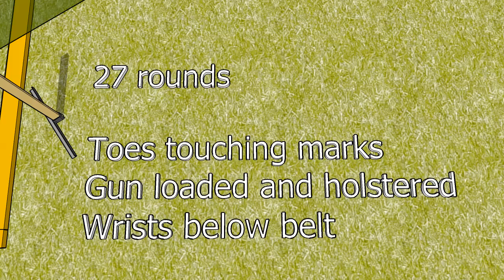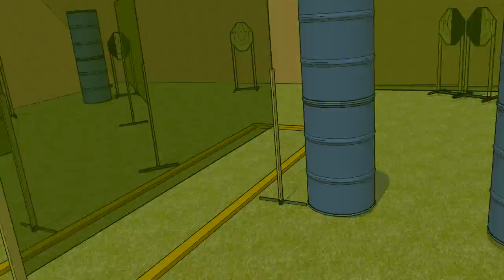Downhill | USPSA Stage Design | SketchUp